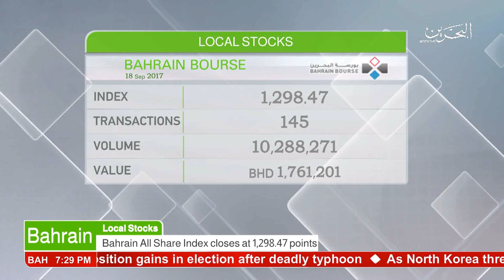البحرين : Bahrain English News Bulletins 18-09-2017